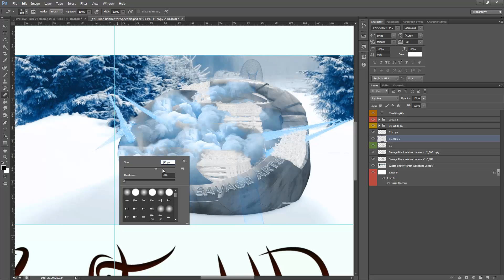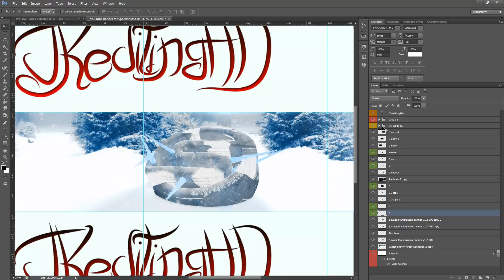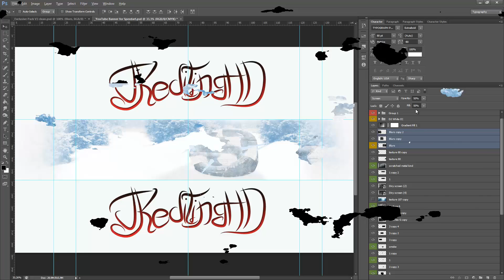Speedart #29 || SavageArts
A speedart made by me for SavageArts / WereTheArts

Clans:
F9Revolution
TeamOfHeroesOG
ZeroGravityCollision
WereTheArts